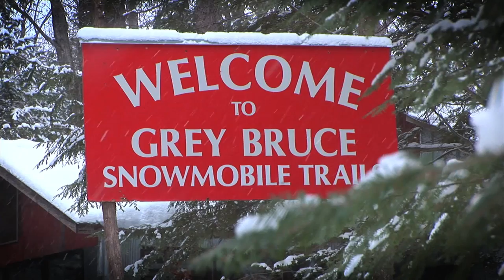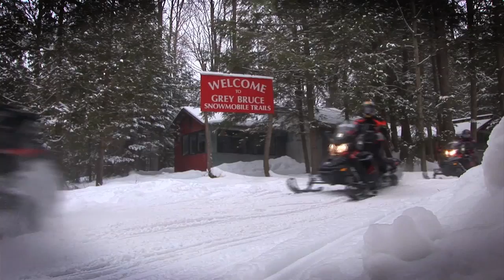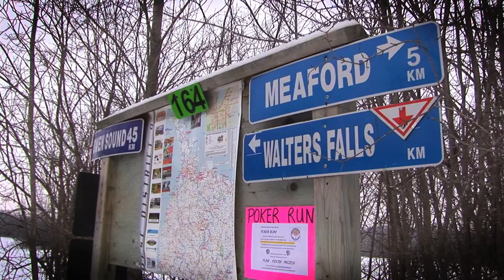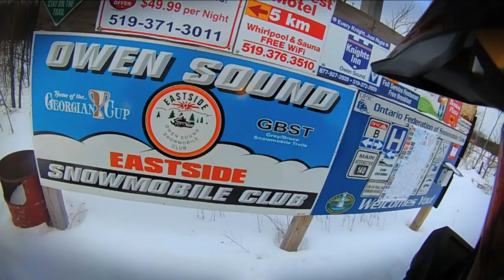STV 2015 Episode 11. Riding in the Grey Bruce region of Ontario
Phil joins up for a ride with Craig Nicholson "The Intrepid Snowmobiler" on a ride in the Grey-Bruce Region. See why this is one great riding area.